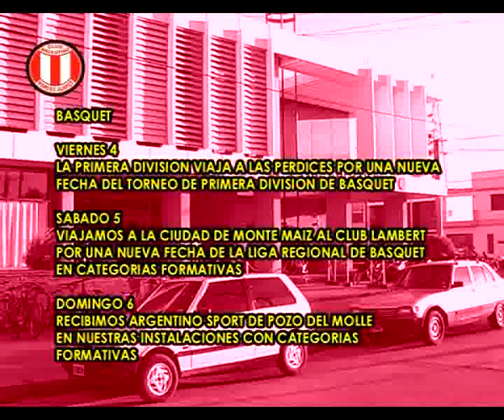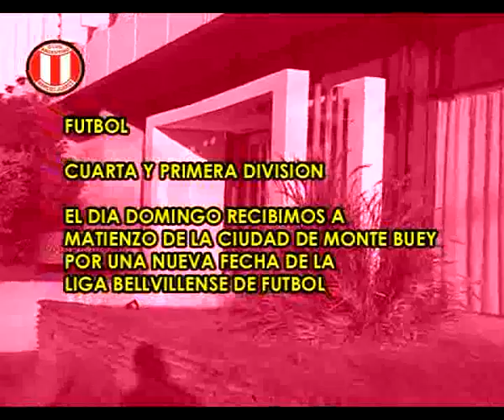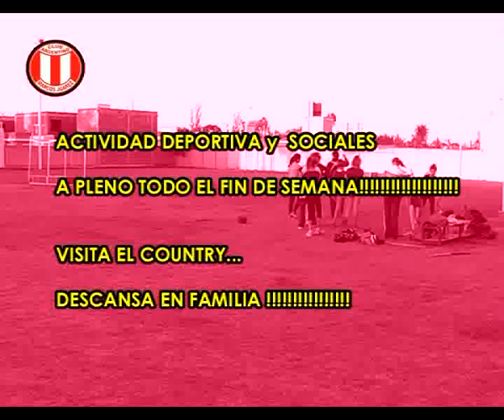Final y Agenda